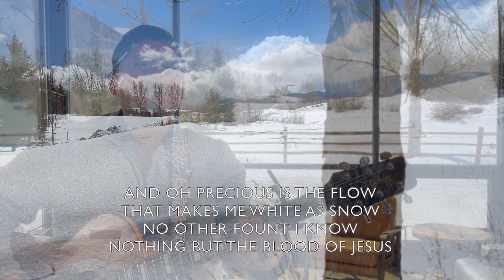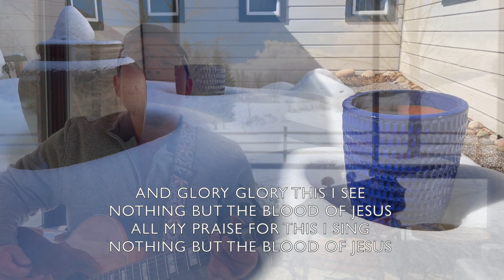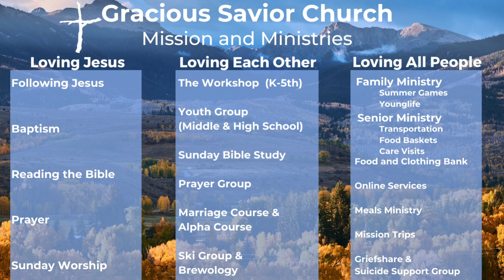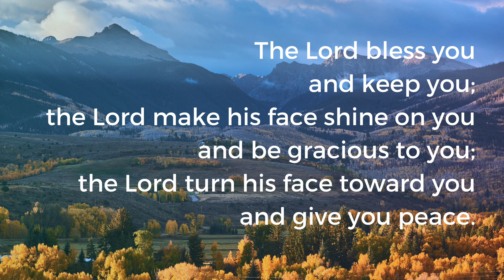The Passover of Jesus: Matthew 26